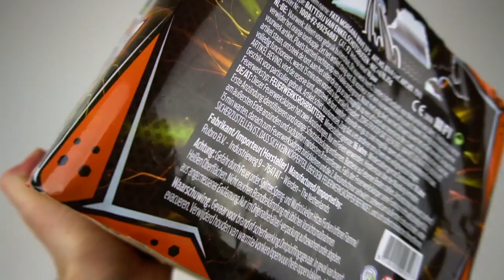TNT PYRO - Fata Morgana | Verwirrend Starke Effekte..😵‍💫 | DennisPyro©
Heute gibt es die Fata Morgana von TNT PYRO/Geisha/Rubro.
Ein herrlich gelungenes Gerät! So viele schöne Effekte und Shapes, da wird ein Dennis schwach..🙈

Bestellt wurde bei:
↪️Feuerwerkswelt
Selber einkaufen?

➡️Abfahrt: ---

🎶Verwendete Lieder:
🎵Luciano feat. GZUZ - Voyage Skit